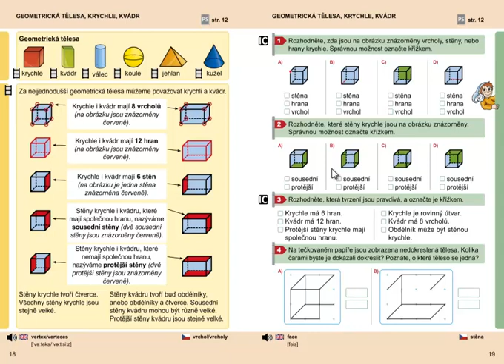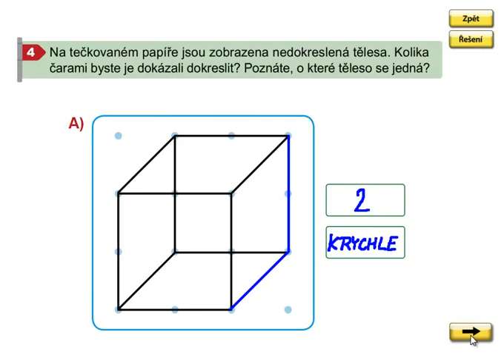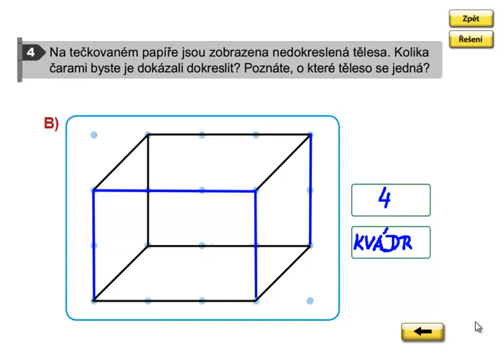Krychle, kvádr, Geometrie 3.ročník, strana 19, cvičení 4